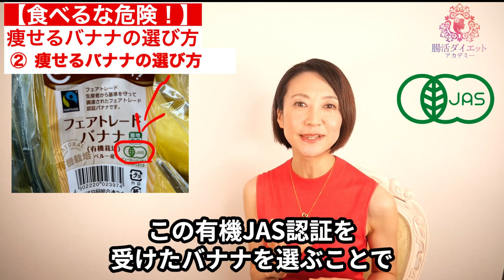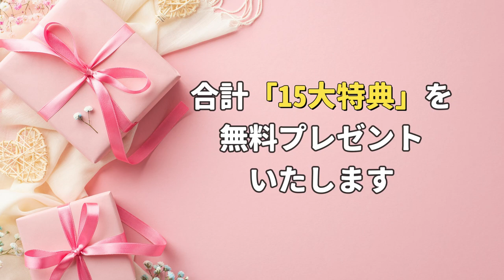【驚愕】スーパーに売っている毒バナナとシールに隠された秘密【安全で痩せるバナナの見分け方】